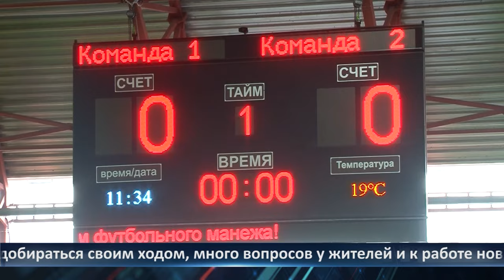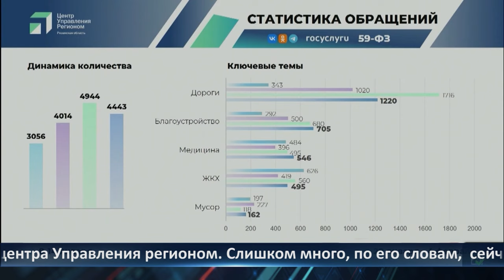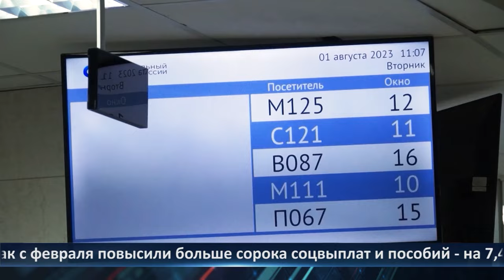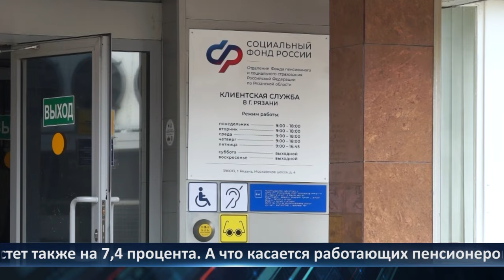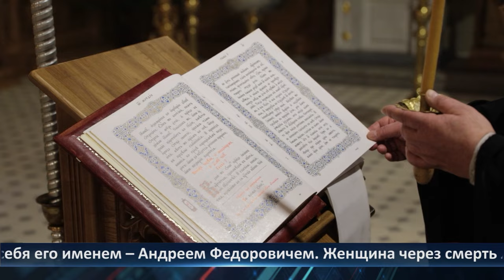День города - новости Рязани 06.02.2024